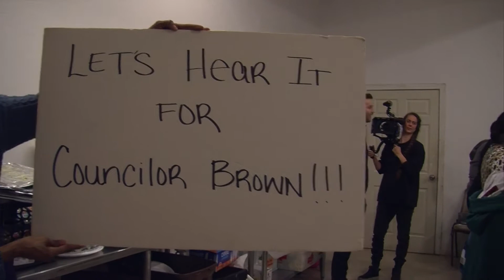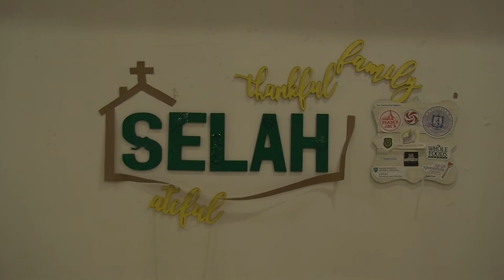BHM Councilors Cook Off 2019